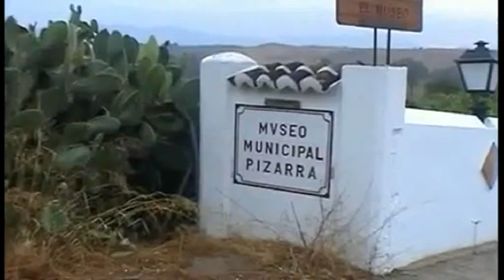Museo (Museum) Municipal Casablanca, Pizarra, Guadalhorce (Málaga)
(Imágenes obtenidas del vídeo subido a Youtube por PrensaAytoPizarra y 9carmen24). El Museo Municipal de Pizarra tiene su origen en el antiguo Museo Hollander, cuyo anterior propietario era Gino Hollander, un artista de nacionalidad belga que llegó a España en el año 1962 y que se instala en Pizarra en el año 1968. Fascinado por la cultura española comienza a adquirir antigüedades.
Lo que comenzó como una curiosidad particular se convirtió al poco tiempo en el Museo Hollander, ubicado en su casa particular conocida como el Cortijo de Yeguas.
En 1988, Hollander cede su colección a la corporación municipal de Pizarra y en 1991, el Ayuntamiento adquiere el Cortijo Casablanca, actual sede del Museo. El Cortijo es una construcción del siglo diecinueve, propiedad de los Condes de Puerto Hermoso.
El centro consta de dos salas: Sala Gino Hollander, que ocupa unos antiguos establos; y la Sala Agustín Clavijo, donde se encuentra el almacén y los talleres de restauración.
La sala de Gino Hollander se divide en cuatro áreas: Piedra, Cerámica, Metal y Madera.
La sala segunda, expone mobiliario español de distintas épocas, material etnológico, así como la obra pictórica y escultórica de Gino Hollander. Al museo pertenecen 5.000 piezas, de las que están expuestas sólo 920 de ellas.
Además, el Museo municipal dispone de unos servicios complementarios en el propio Cortijo Casablanca, con amplios aparcamientos y zonas ajardinadas, restaurante y cafetería, servicio de información turística, biblioteca especializada, etcétera.

(Images taken from video uploaded to Youtube PrensaAytoPizarra and 9carmen24).
Municipal Museum
The Museo Municipal de Pizarra started off as the Hollander Museum, which was set up by Gino Hollander, a Belgium artist who arrived in Spain in 1962 and set up home in Pizarra in 1968. He was fascinated by Spain and its culture and started collecting all kinds of antiques.
What stared off as an individual's "curiosity shop" became a quite important museum under the name of, "Museo Hollander". It was set up in his private house, which was known by the name of, Cortijo de Yeguas.
Hollander gave his rare collection to the Local authority in Pizarra in 1988 and they in turn bought a building called, "Cortijo Casablanca", which is the current site of the Municipal Museum. The Farmstead is a building from the 19th century which belonged to the Count de Puerto Hermoso.
The museum has got two exhibition halls; The Sala Gino Hollander, which used to be the stables, and The Sala Agustín Clavijo, which acts as a store and restoration workshop..
The Sala de Gino Hollander is divided up into four areas: Stone, Pottery, Metal and Wood.
The second exhibition hall contains Spanish furniture from different periods, ethnographic material, and the paintings and sculptures of the late Gino Hollander. There are 5000 pieces in total in store and only 920 of them are exhibited at any one time
An extra exhibition hall was opened to the public in 2004 in order to organise some temporary exhibitions of a lot of the work of Gino Hollander that have never been seen in public before.
As well as the space dedicated to exhibitions, there are also some complementary facilities at the museum. There is ample space to park, gardens, a restaurant and coffee shop, a tourist information centre, a specialist library and much more.